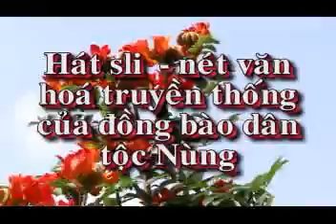hát Sli Bài sli cổ dựa theo cốt truyện Lương sơn Bá và Chúc Anh Đài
Hát sli ở nhà ông Khê t17 - Đăk Rông 2014